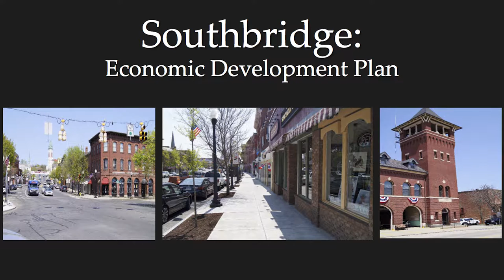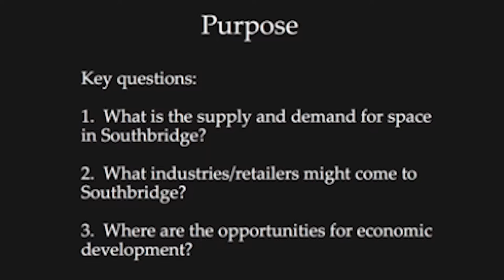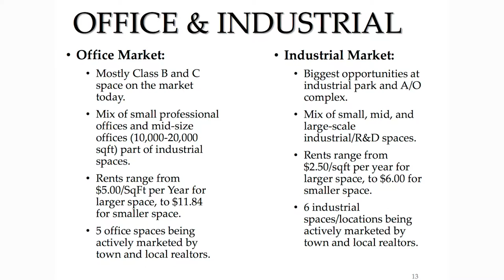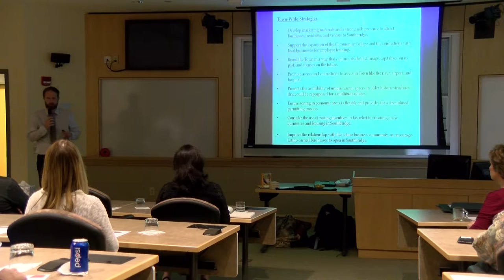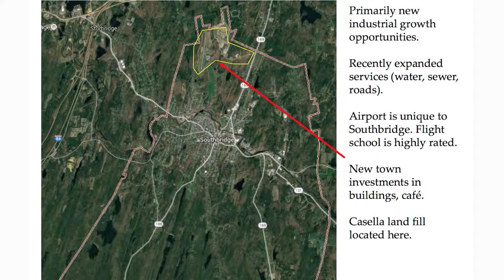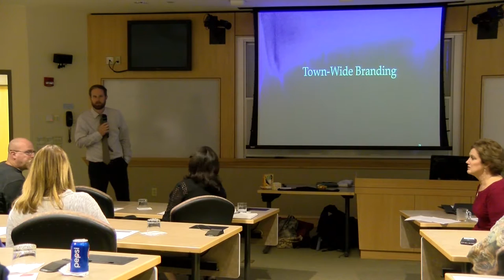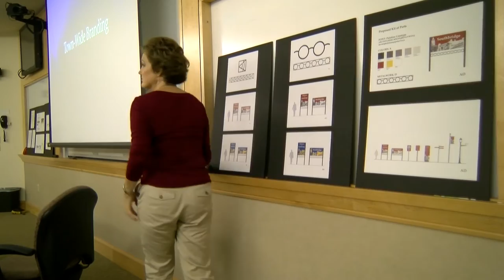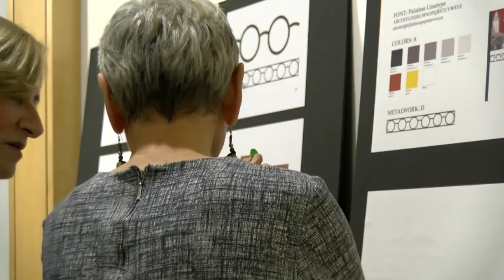Southbridge Economic Development Plan - 10/7/2016